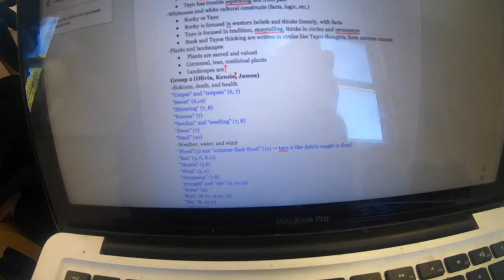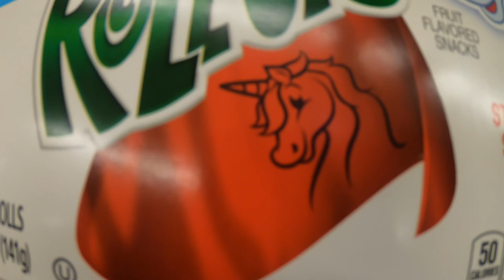HMI: a saturday in my life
a saturday in my life at HMI (High Mountain Institue)